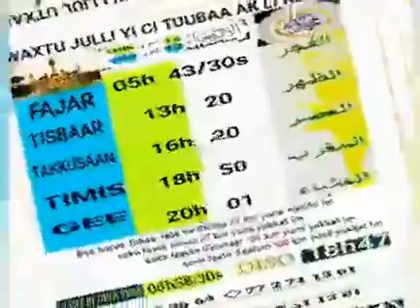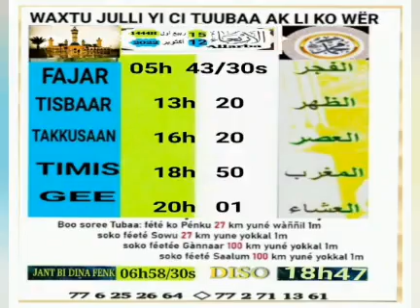Àllarba 15i fan ci weeru gàmmu 1444 mercredi 12 octobre 2022